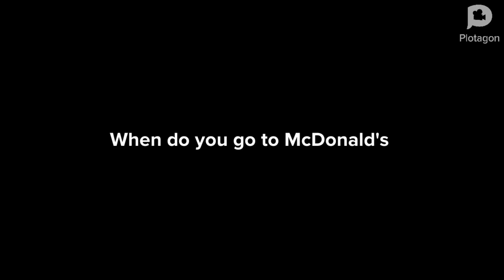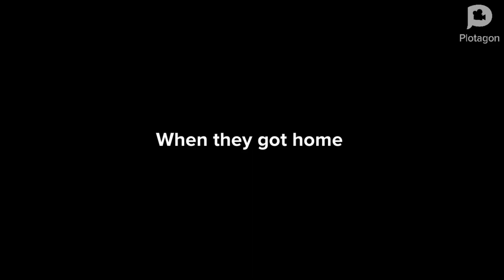Horrid Henry misbehaves at McDonald’s And gets grounded (PAL)￼